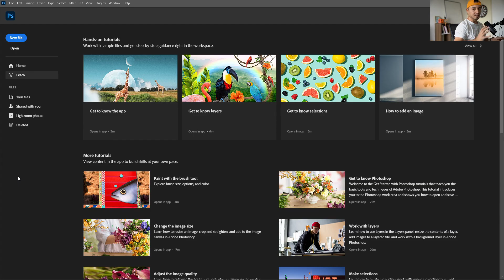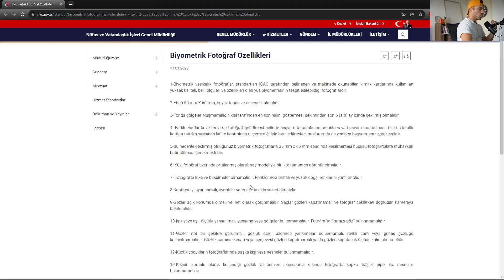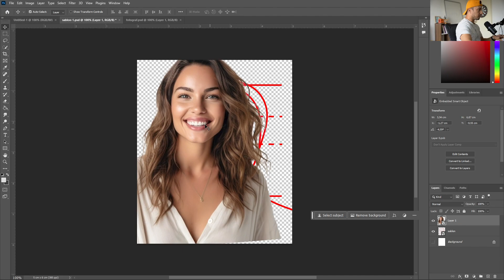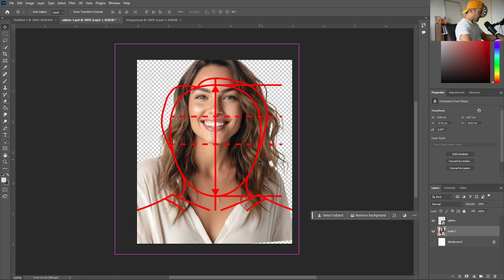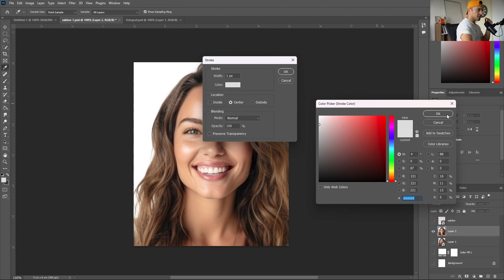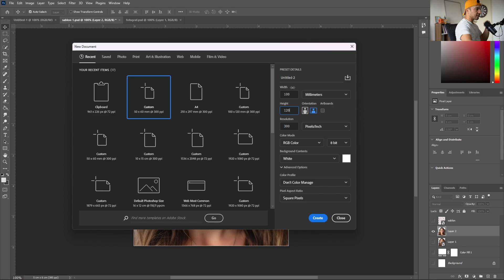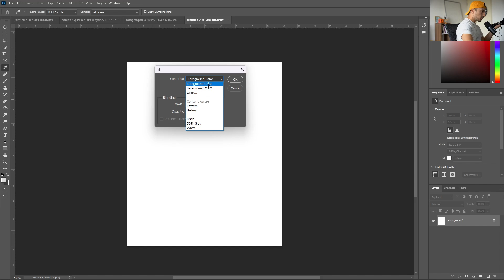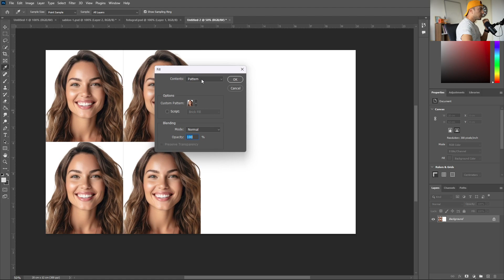Photoshop'da Biyometrik Vesikalık Fotoğraf Nasıl Yapılır?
Şablonu ve Dosyaları Link Üzerinden İndirebilirsiniz